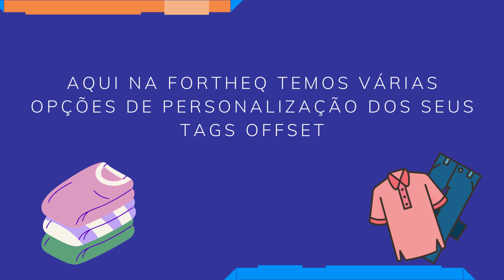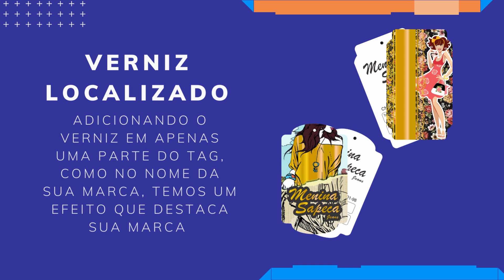Apresentando - Tags Offset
Na Fortheq você encontra tudo isso e muito mais!

Como nos achar 👇:
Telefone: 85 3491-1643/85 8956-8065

Fortheq Etiquetas, empresa especializada em etiquetas e tags localizada em Fortaleza-CE.
🔸Etiquetas / Tag's / Adesivos / Impressora
🧡 Há 20 anos dando vida à marcas
💪+ De 10 milhões de etiquetas ao ano